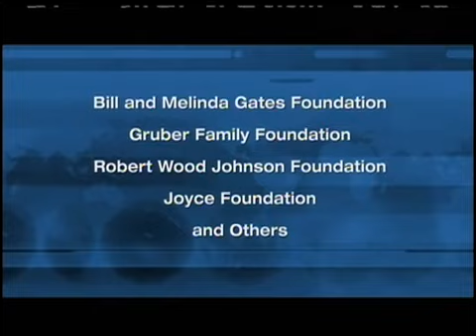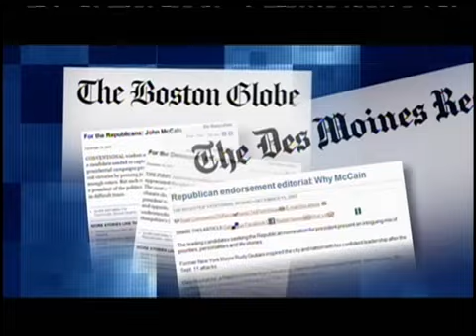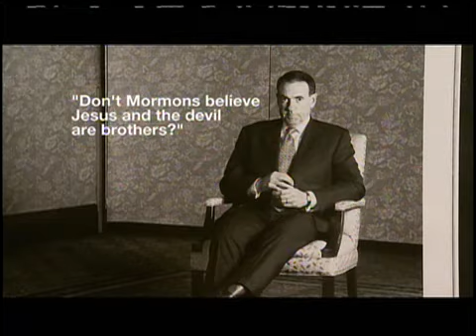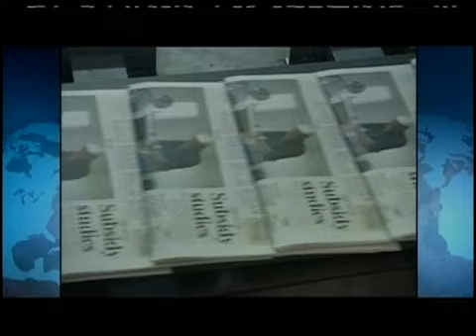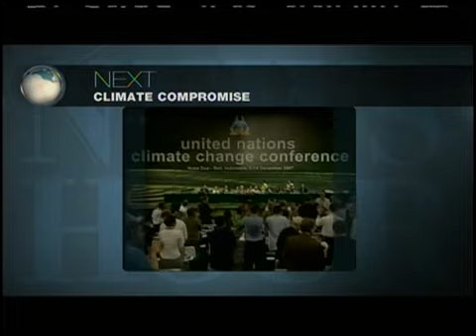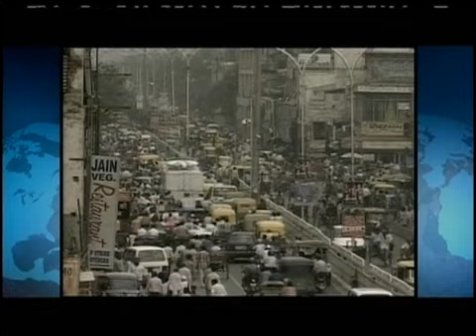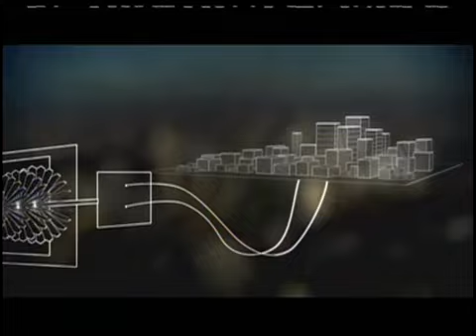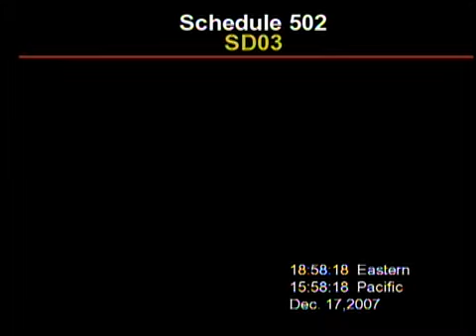The NewsHour with Jim Lehrer - December 17, 2007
Source: American Archive of Public Broadcasting

Published on May 21, 2020, at 5:23 PM (Pacific Time Zone)